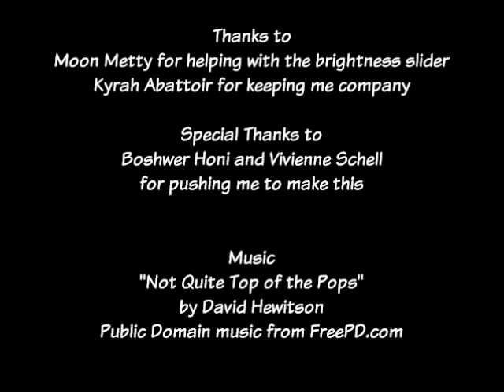One-Prim Color Picker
A small piece of a much larger project, this is a single-prim (made of mesh) that allows for the on-demand selection of color tints using the very-familiar SL-style color picker.

I've added a couple of new options to the mix: 1) the ability to "snap" to certain brightness levels if you drag off the side of the brightness slider, and 2) that the color is only sent once the mouse button is released.

This is hardly what I'd call a finished product, it's simply one element of the larger "Appearance Customization Hud" that I'm working on.